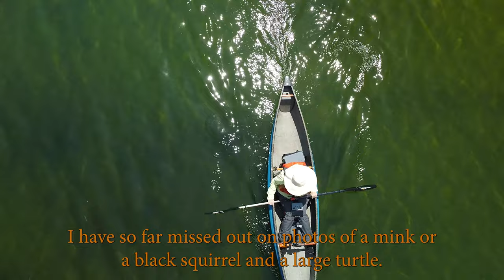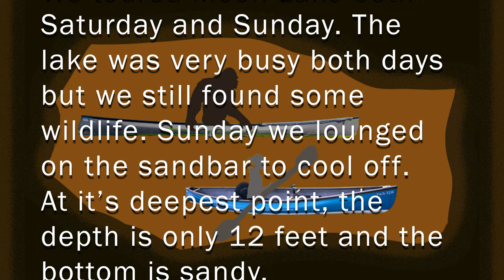Lounging at Moon Lake | Memorial Weekend - 05/27-28/23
We camped in Montello, Wisconsin, over the Memorial Weekend. To cool off and enjoy our time there, we took our Swift boats over to Moon Lake to paddle around. Sunday we even lounged on the sandbar to cool off. The lake has a great sandy bottom and the water is so clear.